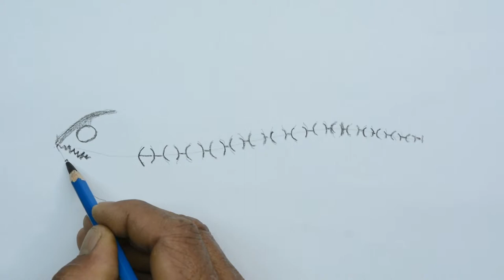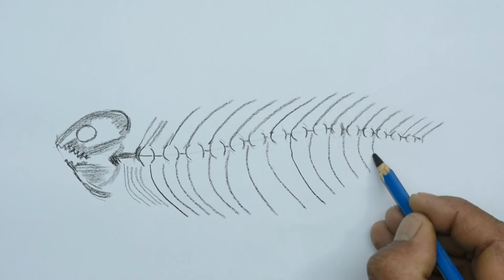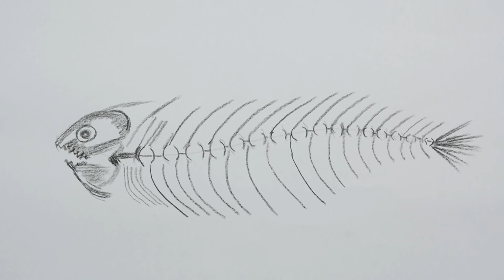How to Draw a Fishbone